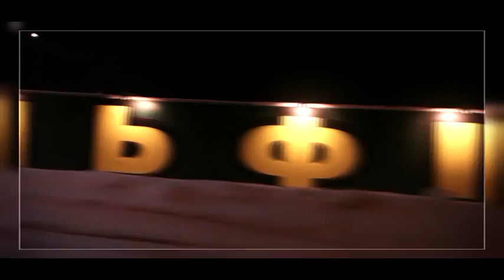День Влюбленных в киевском дельфинарии "Немо"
Хотите преподнести необычный подарок любимому человеку на День Святого Валентина? Киевский дельфинарий «Немо» приглашает всех влюбленных провести этот особенный вечер в отличной компании. Романтическое Ночное Шоу в «Немо» объединяет сразу несколько представлений и мы можем поспорить, что они не оставят Вас равнодушными. Захватывающее выступление акробатов и эквилибристов, парное фаер-шоу и умопомрачительные постановки танцевальных коллективов -- только начало. После Вас ждет сюрприз, подготовленный тренерами и питомцами «Немо».